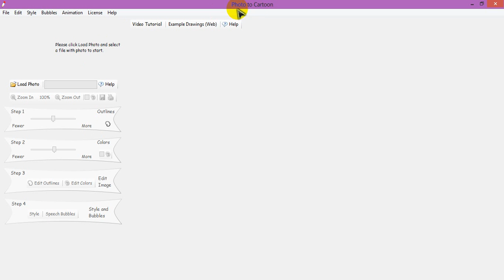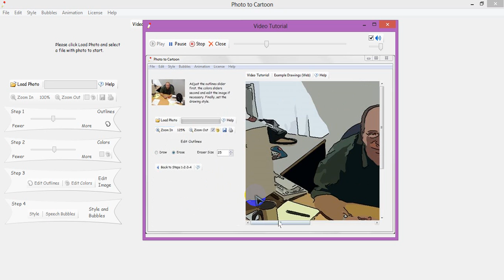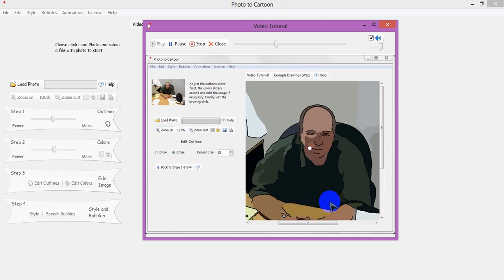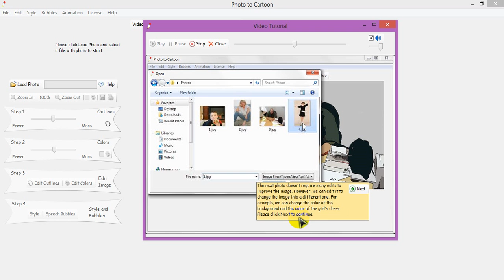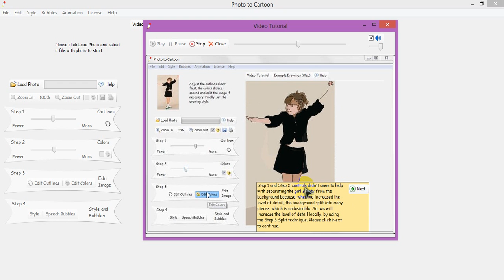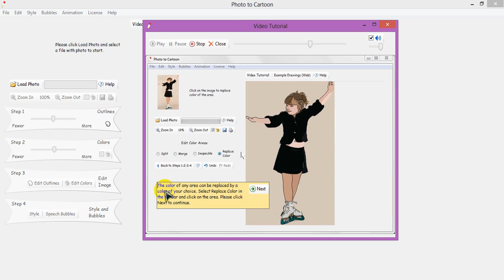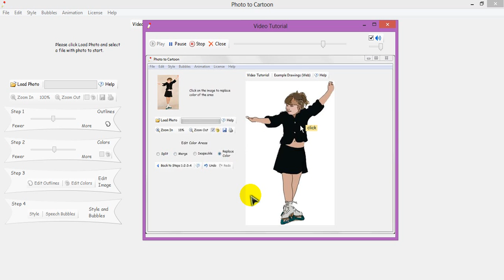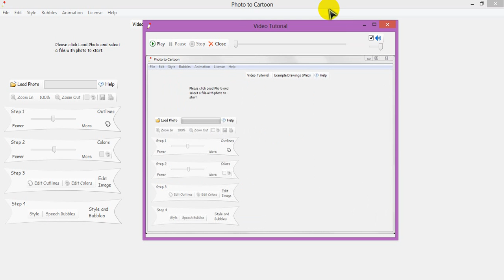How to convert photo into cartoon with little software Crack Computer Software's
learn about computer something advance